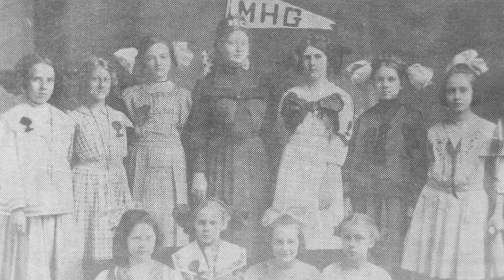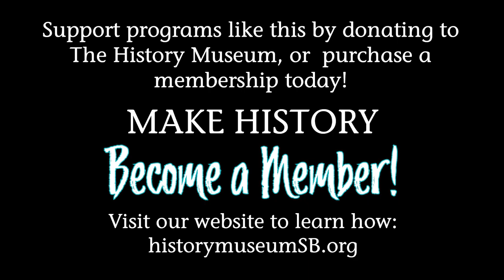A Look Back: A Local History of Boy Scouts and Girl Scouts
Archivist Kristen Madden, host of this online program, presents images from the museum’s archives as she chronicles past moments of the South Bend area’s history.